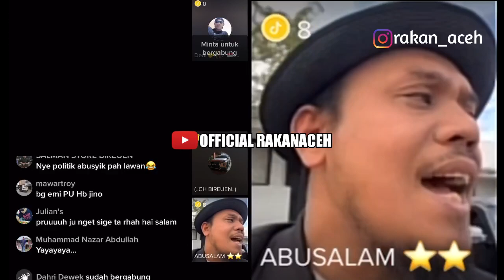Abu Salam Australia Mendukung Muzakir Manaf Jadi Gubernur Aceh Kedepan – Rea Fadilah & Abu Syik